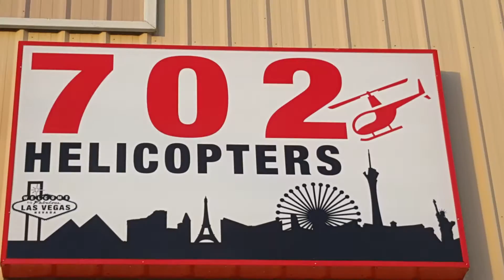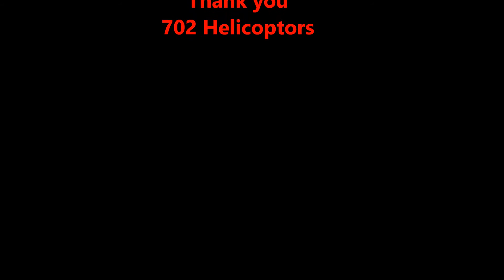2016 702 Helicopters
An evening flight down the Las Vegas strip with 702 Helicopters. They are a professional and fun operator.